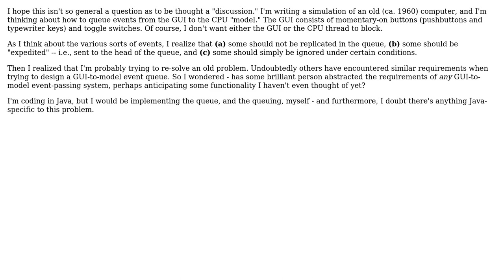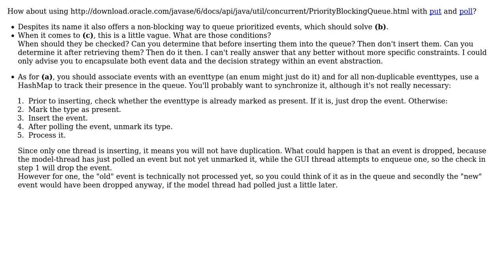Software Engineering: Abstract event queue for GUI/model communication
With thanks & praise to God, and with thanks to the many people who have made this project possible! You are responsible for your own actions.